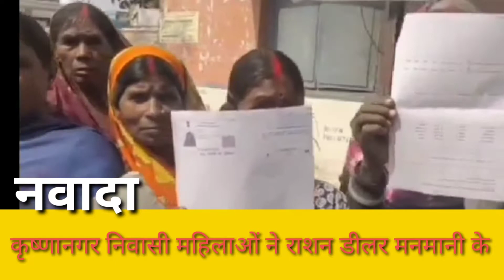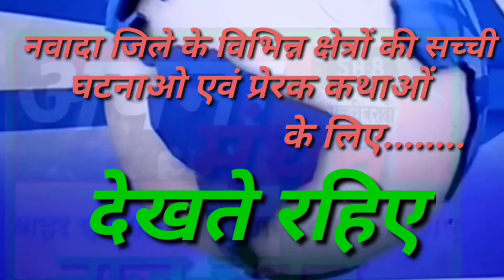अपना मंथन आठ खबर 32